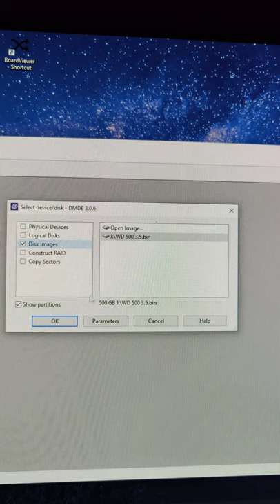Restore the recovered image on HDD by DMDE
HDD repair and Data Recovery